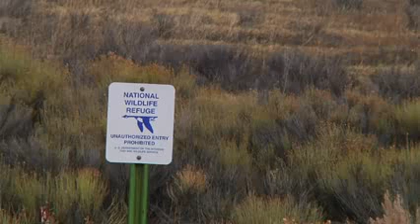FBI; No Booby Traps Found at Oregon Refuge